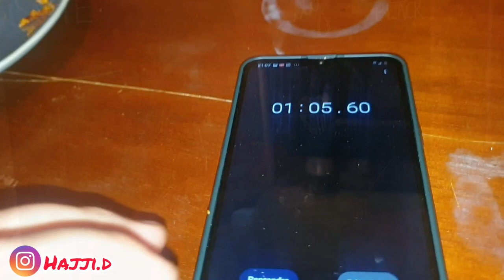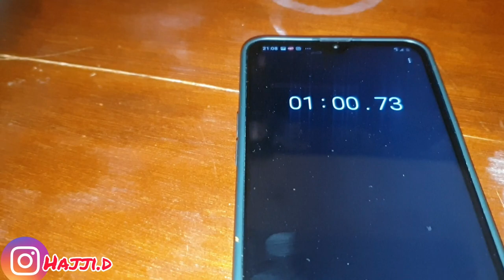تحدي الأكل أسرع شخص في أكل لازانيا 🇮🇹مقابل المال 💰💰